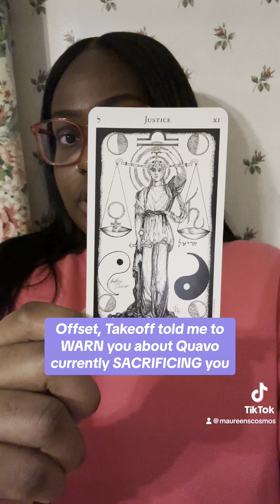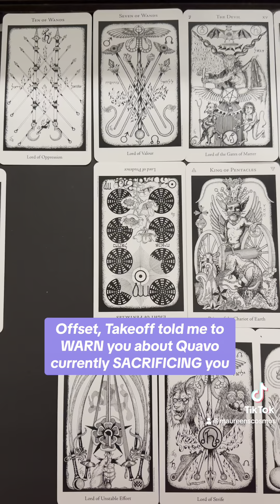Quavo is unhinged riptakeoff 🚀